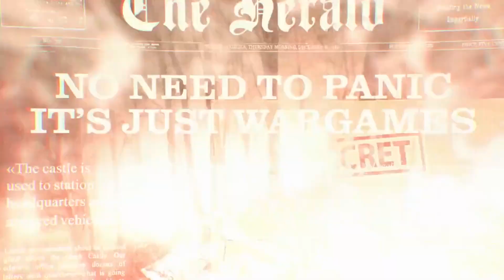WoT News - Halloween event 2018